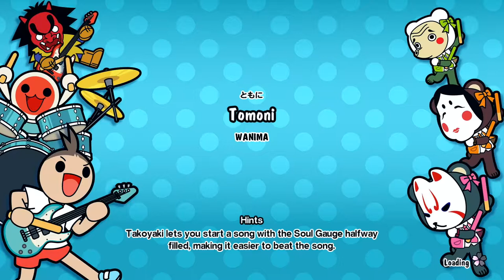Tomoni by WANIMA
This game is now available in English!  The English update was released on August 9th!.

TAIKO NO TATSUJIN: NINTENDO SWITCH VERSION!

Also to find out more gaming and gunpla news, reviews, & live gunpla builds be sure to check out for all that and more!

You can also check me out at the websites below!